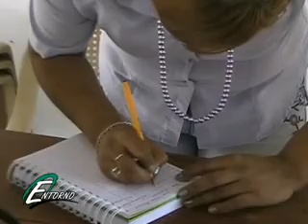PROGRAMA ENTORNO 19 MARZO 2012. BLOQUE 2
Aquí puede ver.- El Dif Muncipal de Playa Vicente, Ver., realiza campañas odontológicas Entrevista con el Dr. José Luis Rojano, odontologo que lleva las campañas odontológicas en Playa Vicente, Ver. Estrevista con Santiago Barriento, Presidente de la Asociación Ganadera de Isla, Ver., habla sobre la deuda que dejo la pasada administración